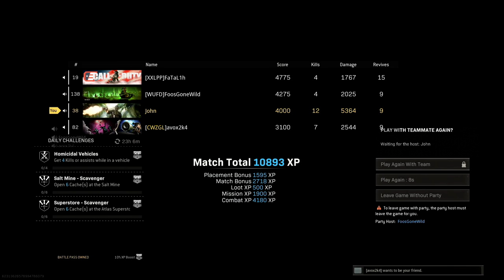I WENT OFF and made them all RAGE 🤣 (Warzone Rebirth Island)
It is always a ton of fun making not just one team but multiple teams rage when you destroy them. To be completely honest, Rebirth Island has been the best map for Warzone right now due to the amount of hackers and cheaters on Verdansk. I am hoping that this cheating situation is rectified as soon as possible... which is what we have all been saying for a while already. Hopefully, Season 5 has the changes we are begging for. Anyways, I am finally back with a video and will be catching up with all my videos that I have not uploaded yet.